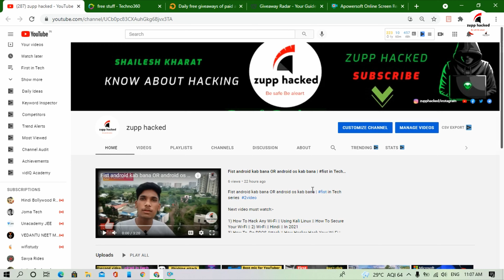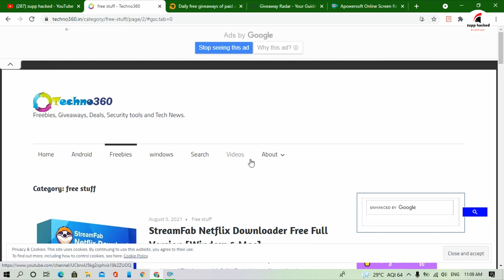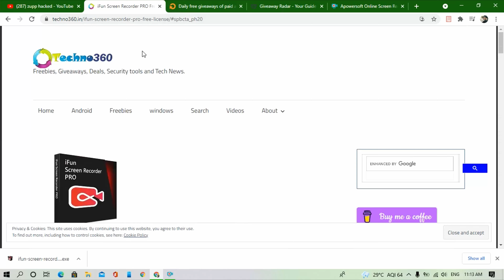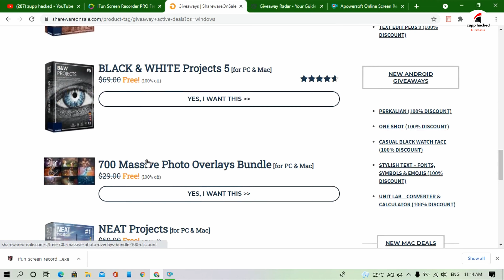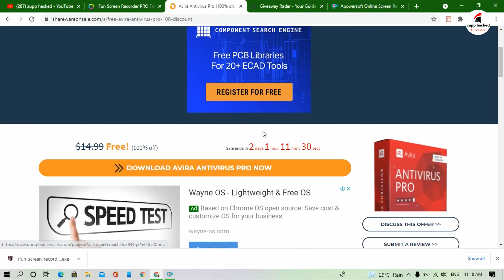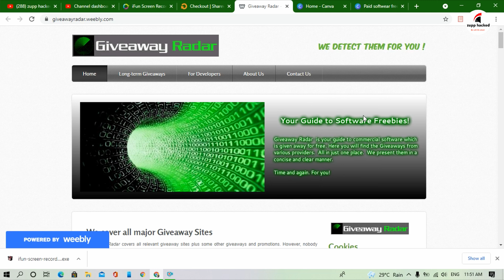Free Website For Download Paid Software || With 1-year License | zupphacked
ext video must watch:-

1) How To Hack Any Wi-Fi || Using Kali Linux || How To Secure Your Wi-Fi || 2) Wi-Fi || Hindi || In 2021
3) How To  Do DDOS Attack || How Hacker Hack Your Wi-Fi | How To Secure Your Wi-Fi what is DDOS? Hindi
4) How to know the password of any website || crack password || koi bhi password Kaise pata kare || google chrome ||
how to secure yourself from hackers.
how to secure your wifi router
Ethical hacking

________Like __________________Share _______________subscribe ____________zupp hacked ___

Your Quarries:-
Free website for download paid software
How to download paid software
How to install paid software
free software download
Instagram hacking using Phishing page
what is Ethical hacking
wifi hacking
hacking

My next channel:- shailesh kharat vlogs